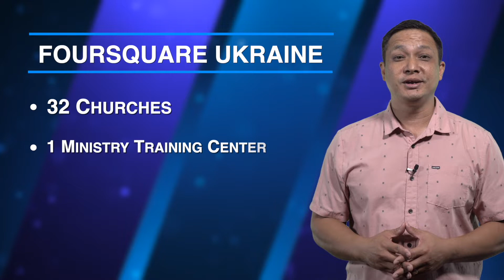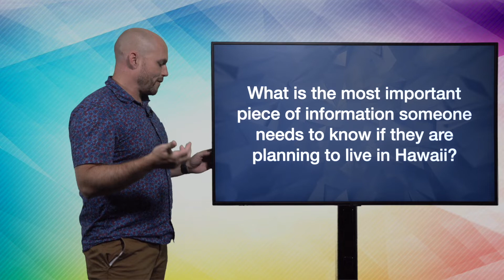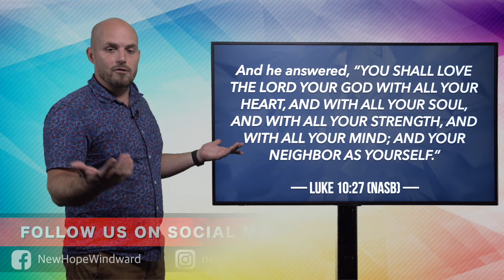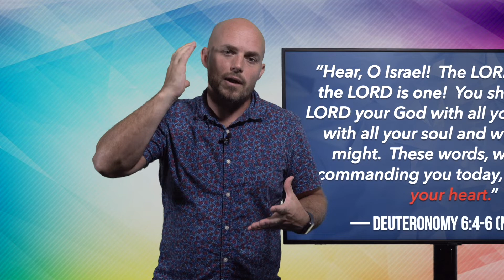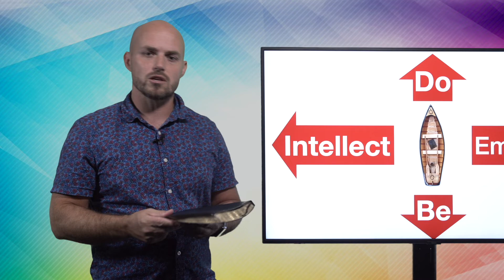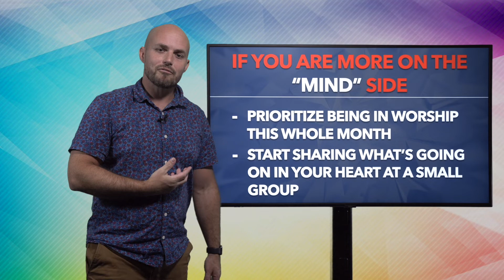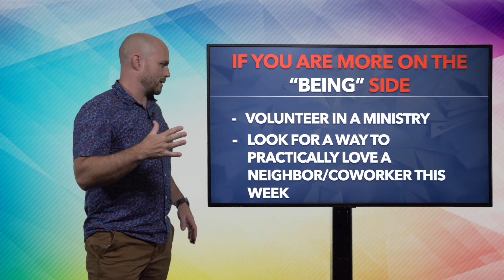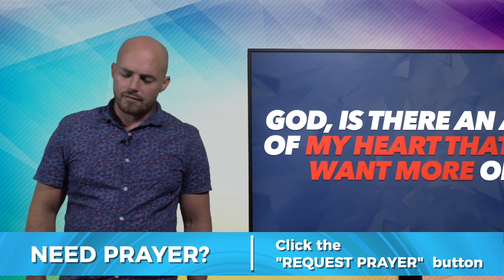Do you make these relationship mistakes with God? (MESSAGE ONLY)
NEXT STEPS:

If you’re joining us for the first time, text “NEW GIFT” to 45777 and we’ll email you an AMAZON eGift Card as our way of saying welcome to New Hope Windward.

If you accepted Christ as your Lord and Savior during our service and would like to receive FREE resources to start your new relationship with Him, text “NEW DECISION” to 45777.

To join or host a small group, or to access any of our small group resources, OR text “NEW GROUPS” to 45777.